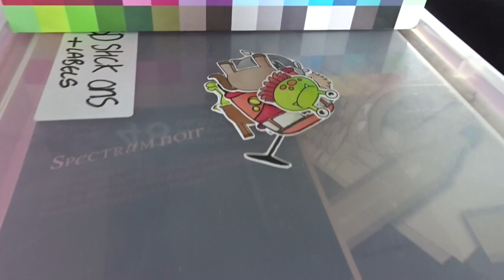Vlog #89 - Haven Doniford Bay